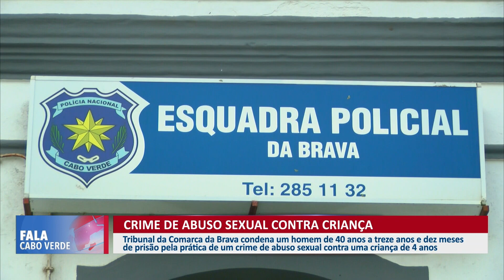Homem de 40 anos preso pela prática abuso sexual contra criança de 4 anos | Fala Cabo Verde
Tribunal da Comarca da Brava condena um homem de 40 anos a treze anos e dez meses de prisão pela prática de um crime de abuso sexual contra uma criança de 4 anos.